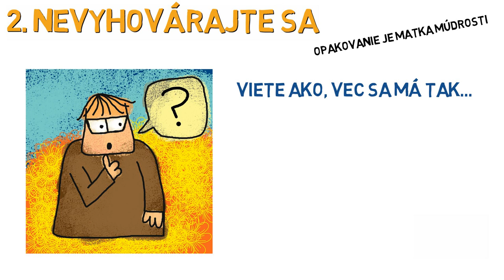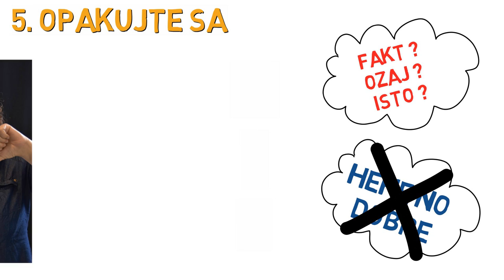5 TIPOV, AKO POVEDAŤ NIE ║ NAUČTE SA HOVORIŤ NIE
V dnešnom videu Vám predstavím 5 tipov, ktoré mi pomohli a stále pomáhajú hovoriť NIE na veci, ktoré nechcem urobiť.